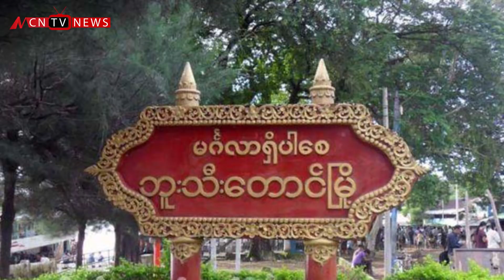MCN ေန႔စဥ္သတင္းအစီအစဥ္ ၂၀၁၉ ခုႏွစ္၊ ၊ဇြန္ ၂၄ ရက္၊ တနလၤာေန႔႔႔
မဂၤလာပါ။ MCN သတင္းဌာနရဲ႕ ေန႔စဥ္သတင္း အစီအစဥ္က ႀကိဳဆိုပါတယ္။ ဒီကေန႔ ၊ ၂၀၁၉ ခုႏွစ္၊ဇြန္ ၂၄ ရက္၊ တနလၤာေန႔ အတြက္ ေနာက္ဆံုးရရွိထားတဲ့ သတင္းေတြကို တင္ဆက္ေပး သြားမွာ ျဖစ္ပါတယ္။ ဒီကေန႔မွာ ႐ႈစားၾကရမယ့္ သတင္းေတြမွာဆိုရင္ေတာ့ . . .
HL-1 ႏိုင္ငံေတာ္ အတိုင္ပင္ခံပုဂၢိဳလ္က ရခိုင္ျပည္နယ္အေရး ကူညီေျဖရွင္းမႈအတြက္ အာဆီယံကို ေက်းဇူးတင္ေၾကာင္း ေျပာၾကားလိုက္တဲ့သတင္း
HL-2 ရန္ကုန္တုိင္းေဒသႀကီးအတြင္း လူဝင္မႈႀကီးၾကပ္ေရးႏွင့္ လူ႔စြမ္းအားအရင္းအျမစ္ ဝန္ႀကီးဌာန ဖြဲ႔စည္းသြားမယ့္အေၾကာင္း
HL-3  ၂၀၂၀ျပည့္ႏွစ္ အေထြေထြေရြးေကာက္ပြဲကုိ ၿမိဳ႕နယ္အားလုံးမွာ က်င္းပနုိင္ဖို႔ ေဆာင္ရြက္သြားမယ္လုိ႔ ျပည္ေထာင္စု ေရြးေကာက္ပြဲေကာ္မရွင္က ေျပာၾကားလိုက္တဲ့သတင္း
စတဲ့ သတင္းေတြနဲ႔အတူ တျခားထူးျခားတဲ့ ျပည္တြင္းသတင္းေတြကိုလည္း တင္ဆက္ေပးသြားဦးမွာ ျဖစ္ပါတယ္။